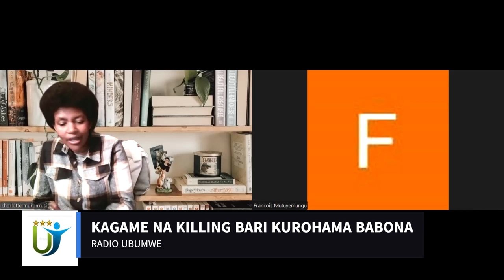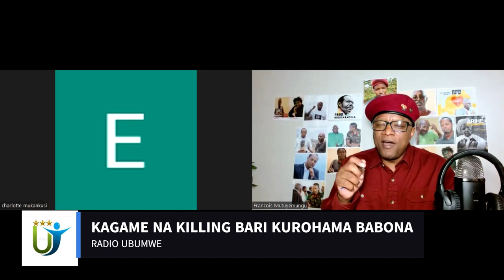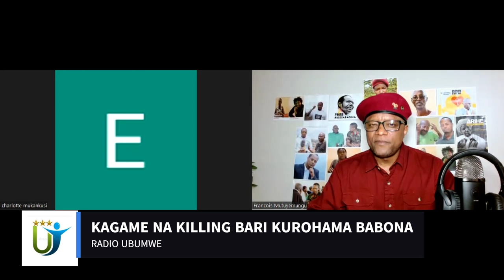Radio Ubumwe : KAGAME NA KILLING MACHINE BARI KUROHAMA BABONA 15 12 2022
ikiganiro na Ambassador Charlotte Mukankusi